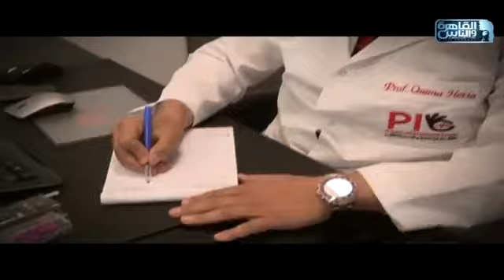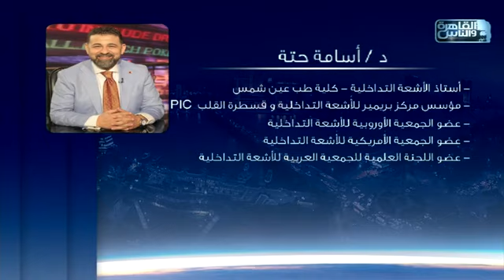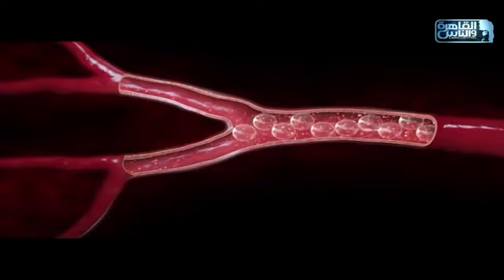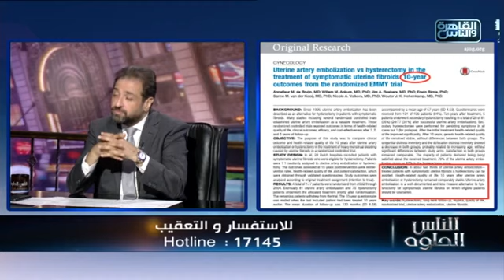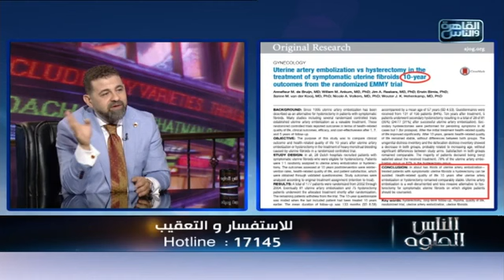الأشعة التداخلية أفضل بديل للجراحة في علاج أورام الرحم الليفيةبدون عمليات أو استئصال للرحم !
الأشعة التداخلية أفضل بديل للجراحة في علاج أورام الرحم الليفية
بدون عمليات أو استئصال للرحم !
اعرفي ازاي من أ.د أسامة حتة 👈🏻

لحجز موعد في أكبر مراكز الأشعة التداخلية :
📌مصر الجديدة📌
العيادة الاستشارية للأشعة التداخلية( ICC ) *
🏥75 ش ابوبكر الصديق - ميدان سفير
📌التجمع الخامس📌
مركز بريمير للأشعة التداخلية وقسطرة القلب (PIC) *
🏥مبنى ميديكال بارك الدور الرابع - شارع التسعين - خلف المستشفى الجوي
📌الشيخ زايد📌
عيادة أ.د/ اسامة حته للأشعة التداخلية -الشيخ زايد *
🏥توين تاورز مبني C الدور الرابع عيادة G خلف شركة منصور اوبل علي المحور المركزي
الخط الساخن: ١٧١٤٥
Hotline: 17145